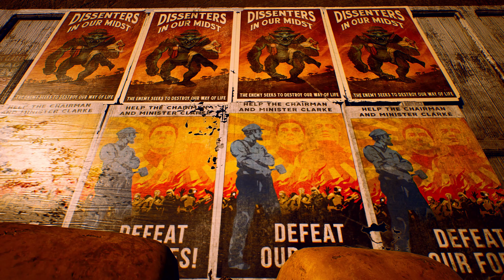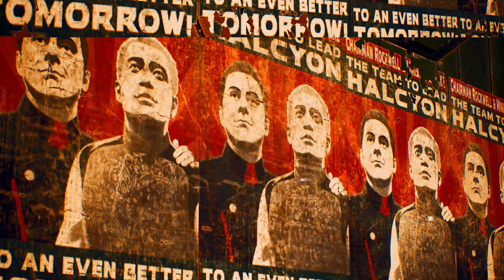The Outer Worlds – Come to Halcyon Trailer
The Outer Worlds is an exciting new RPG with RPG elements, coming to the Epic Games Store on October 25, 2019!